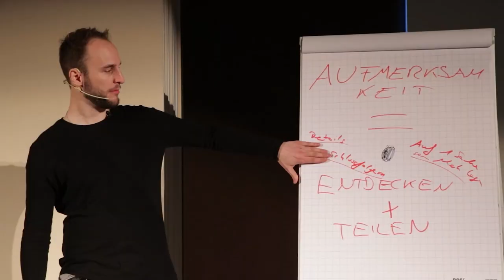Warum du DENKST, dass SIE dich ablehnt | FreundinFindenPodcast #62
Jeder kann sein Selbstvertrauen nachhaltig stärken und mit seiner authentischen Persönlichkeit die Richtige Frau verliebt in sich machen. Nutze den Leitfaden, den Hunderte Männer mit Herz erfolgreich angewandt haben.